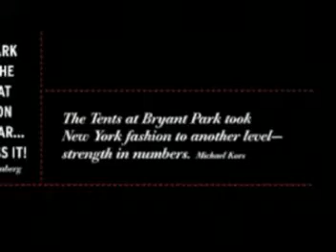Carlotta Gherzi for Sado Nolcha Fashion Week.mpg